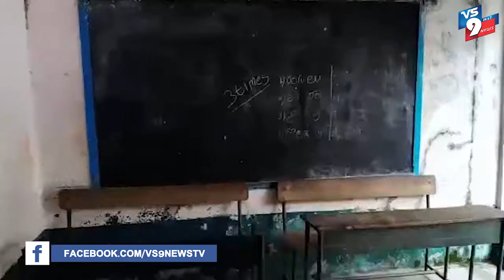గవర్నమెంట్ ప్రైమరీ స్కూల్ ను పరిశీలించిన బీజేవైఎం, స్టేట్ నాయకులు ||VS9NEWS